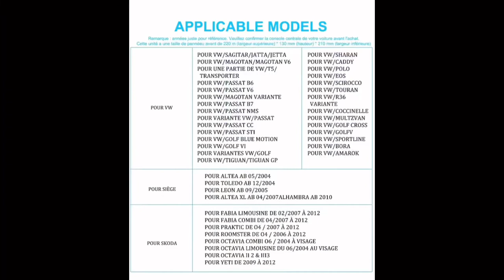Autoradio Android ,vw ,golf6 (parti 1 )vwgolf skoda autoradio golf6#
Autoradio Android, écran HD 7 pouces, Quad core, 1 go/16 go, Navigation GPS, Bluetooth, 60W, lecteur multimédia, 2 Din, pour voiture VW/Skoda